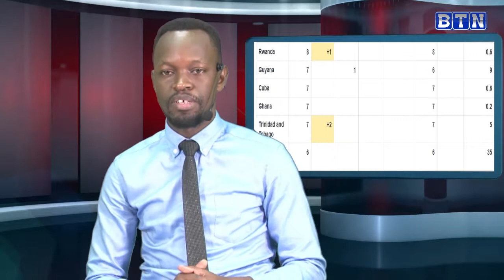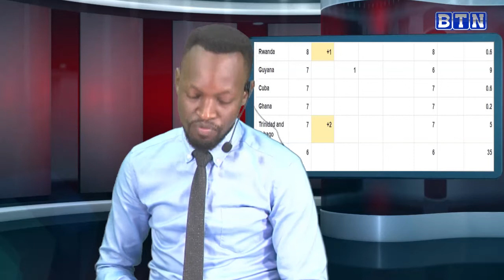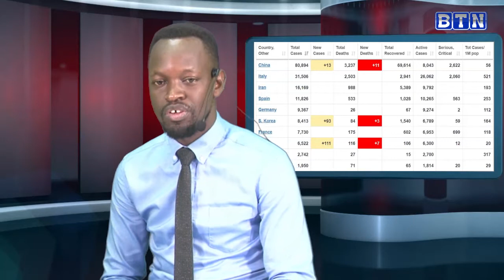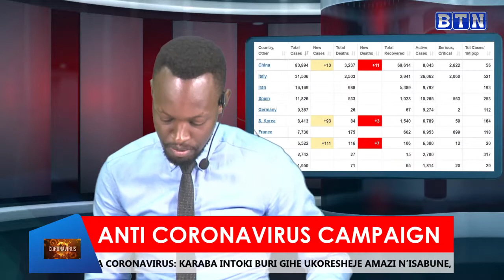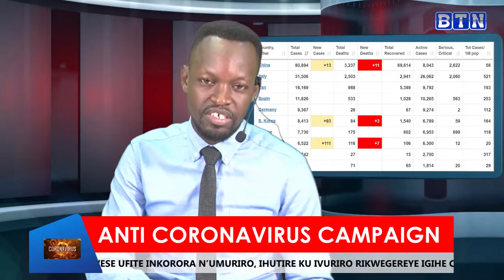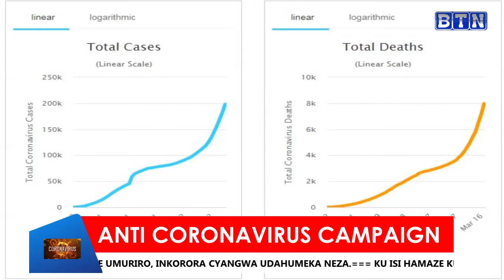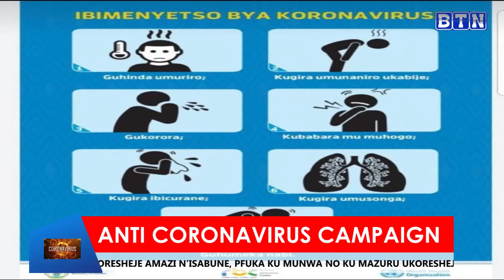Umubare w'abarwaye CoronaVirus uri ku iyongera mu Rwanda, Komeza ukurikize amabwiriza ya Minisante